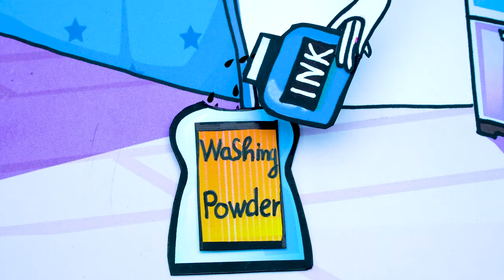Paper Dolls Dress Up - Funny Awkward Rivalries Fire And Ice Sisters DIY Dress Handmade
▶️ Video:  Paper Dolls Dress Up - Funny Awkward Rivalries Fire And Ice Sisters DIY Dress Handmade - Paper Crafts
If you see a clip that you own that you did not submit or give content for use, we have likely received false permissions and would be happy to resolve this for you! Thanks very much.